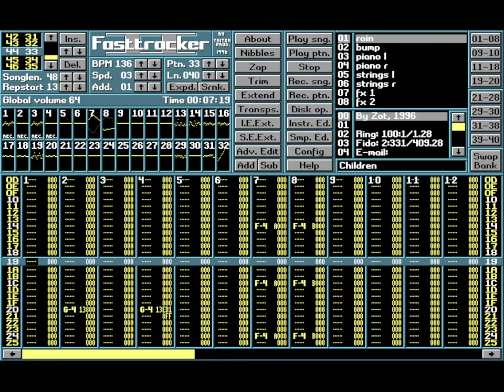Children (Zot)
Fasttracker II (xm)
Creator: Zot
Titel: Children
Year: 1996
Remix: Children - Robert Miles